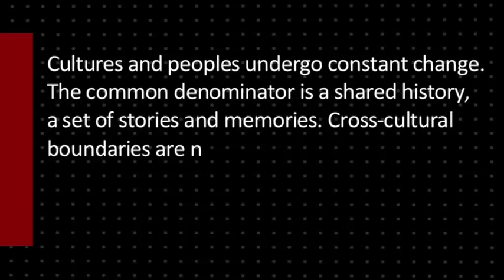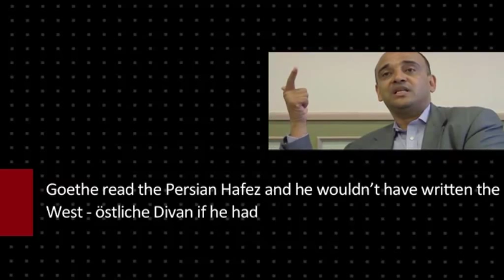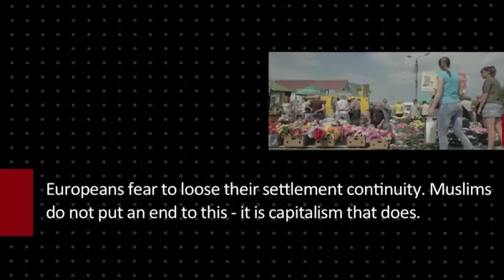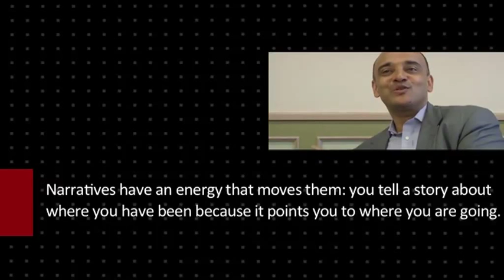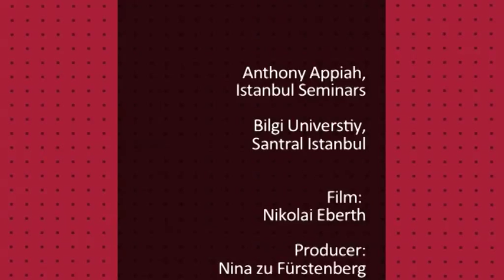Kwame Anthony Appiah - Culture Crosses Boundaries (Part 2/2)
"Cultures and peoples undergo a constant change. The common denominator is a shared history, a set of stories and memories. Cross-cultural boundaries are now changing, largely triggered by global capitalism. We tend to exaggerate various features of the so-called vast "civilizational" identities. One of these features is the extent to which these "civilizations" are the same over time, but this is not true. Another great mistake we tend to make is to think of civilizations, or even nations, as internally homogeneous, as not having within them the kinds of divisions and complexities that in fact all interesting groups have. A nation isn't defined by everybody having the same view about anything. Certainly the West isn't defined by a set of agreements that everybody in the "West" -- whatever you take the West to be -- agrees about. What is European literature? There is Shakespeare, Racine, Goethe, Holberg, Dante...they are all wonderful; but it does not help to say that they are Europeans. Goethe read the Persian Hafez and he wouldn't have written the West-östliche Divan if he hadn't read Hafez. Culture is like that, it crosses boundaries, and we can live with it because we can take things and make some up," explains Ghanaian-British-American philosopher Kwame Anthony Appiah from Princeton University. But why do people seem to feel under threat as soon as these boundaries are crossed by something, or someone, new? We interviewed Professor Appiah during our Istanbul Seminars.

Film by Nikolai Eberth
Interview: Nina zu Fürstenberg
Editing: Anna Fanuele

The Istanbul Seminars are an annual highly academic early summer seminar organized in Istanbul (with Bilgi University, which also hosts the event) by ResetDoC where cultural and scientific thinkers in social sciences, philosophy, political theory, sociology, legal studies and religion discuss our common future. The seminars tackled the following topics. Postsecularism (2008), Religion, Human Rights and Multicultural Jurisdictions (2009), Realigning liberalism: pluralism, integration, identities (2010), Overcoming the trap of resentment (2011), The promise of democracy in troubled times (2012), The Sources of Political Legitimacy. From the Erosion of the Nation-State to the Rise of Political Islam (2013), The Sources of Pluralism - Metaphysics, Epistemology, Law and Politics (2014).